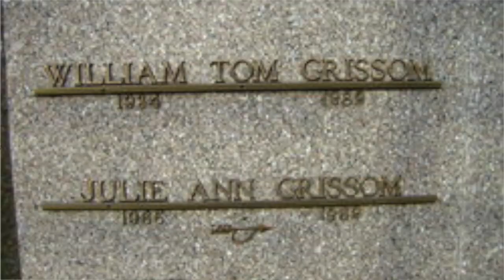THE GAINESVILLE RIPPER | The story of Danny Rolling serial killer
Hey everyone today we're discussing the brutal serial killer murders that took place in Gainesville in 1990. This case was so close to home cause I live in Gainesville and used to attend the university of florida.